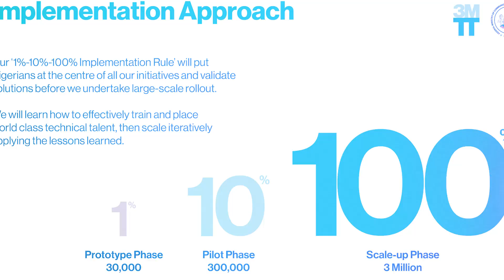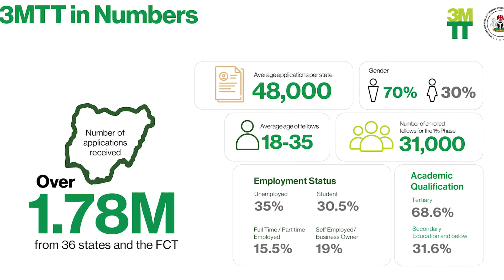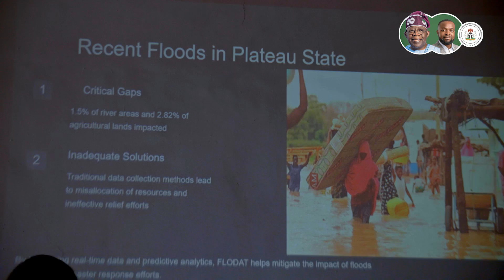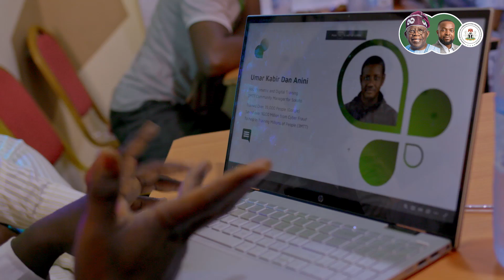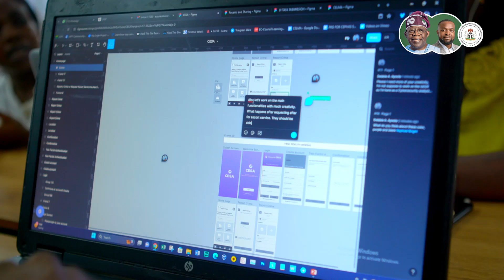Focus on the 3 Million Technical Talent (3MTT) Programme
Focus on the 3 Million Technical Talent Programme (3MTT), an initiative of the Honourable Minister, ‘Bosun Tijani to position Nigeria as a net-exporter of talent.

The 3MTT programme — currently the largest technology talent accelerator in the world — is in alignment with President Bola Ahmed Tinubu’s Renewed Hope Agenda.